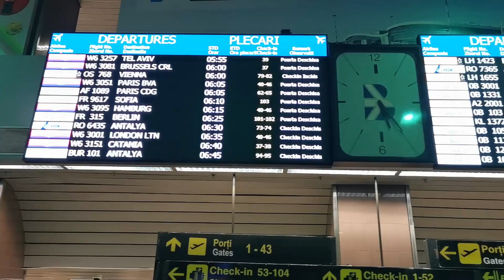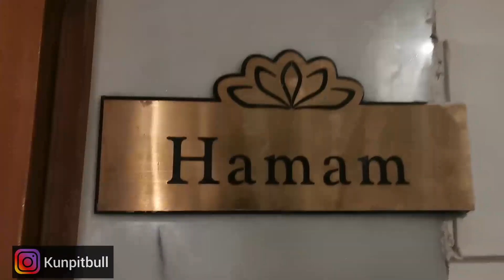AM PLECAT IN VACANTA